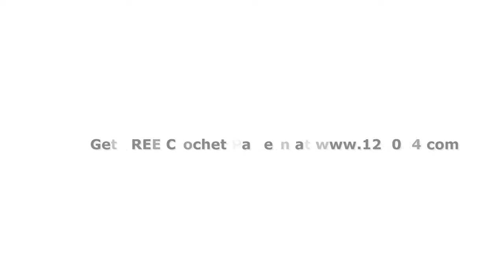how to make a crochet t shirt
More Tags:hooded scarf crochet pattern,crochet bikini,crochet beanie,how to crochet a sweater,different crochet stitches,learn to crochet,crochet blog,baby afghan crochet pattern,crochet butterfly,easy crochet infinity scarf pattern